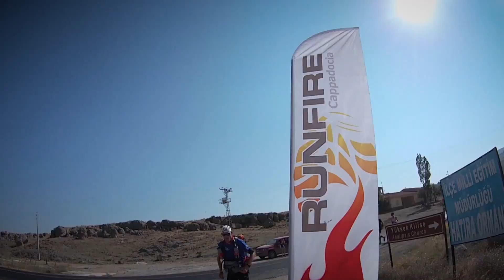Runfire Cappadocia (trailer TR Altyazı)